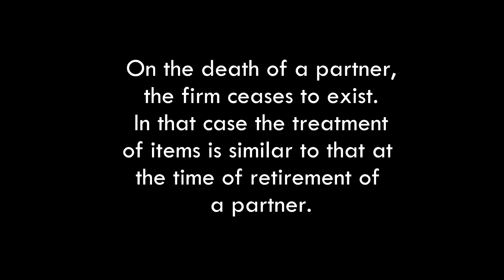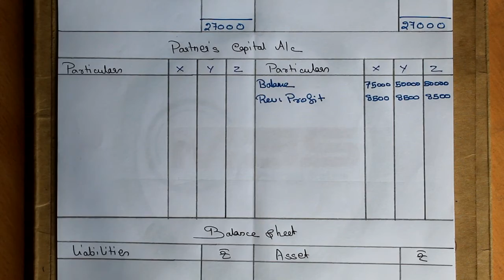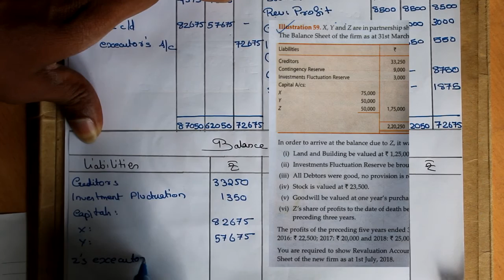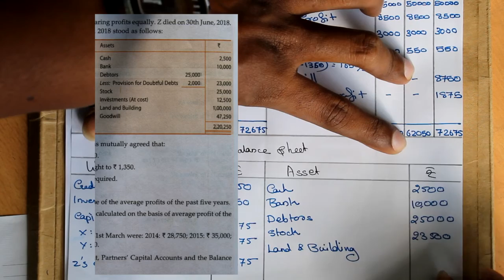Mentor's Broadcasting Studios-Death of a partner Part 2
Generally, the partnership agreement will be dissolved immediately upon the death  of one of the partners. You will then owe your partner's estate a debt for their share of the partnership that accrues at the date of their death.  of Here you will be looking the accounting treatment in case of death of a partner...